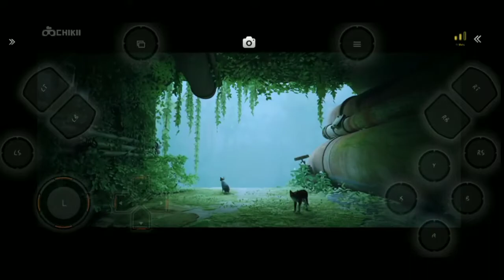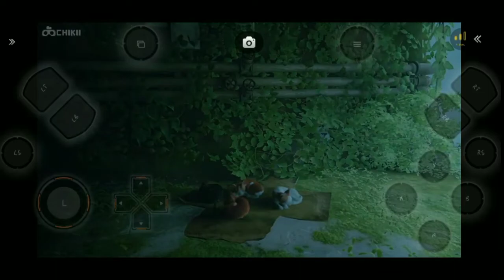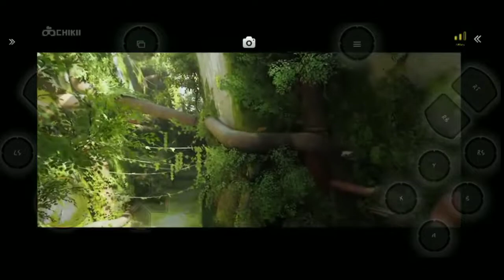Stray Mobile Gameplay 🤯 How To Download Stray iOS & Android Apk | Real Stray Game |Gamerz Zone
Stray Mobile Gameplay 🤯 How To Download Stray iOS & Android Apk | Real Stray Game |Gamerz Zone 47

Download Linek ➤ Chikii Best Emulator For
Mobile PC Games

Track:  No Music This Video Only Game Music

About: Gamerz Zone is a YouTube Channel where you will find gaming videos in Hindi I hope this video was Useful and you liked it if you did press the thumbs up button.

Gamerz Zone#stroy stroygame Gamerz Zone